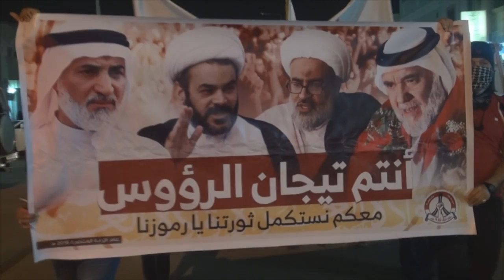مسيرة "أنتم تيجان الرؤوس" في سترة واديان تقمع قرب مركز المرتزقة 2/3/2016